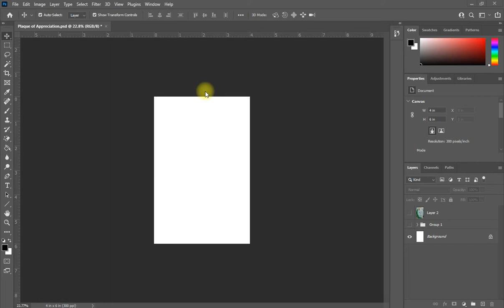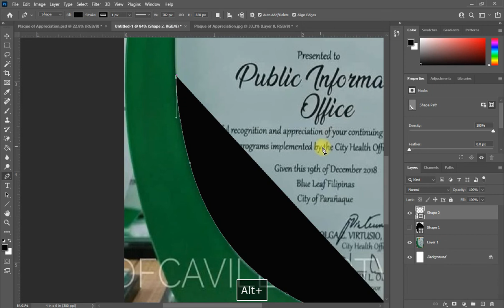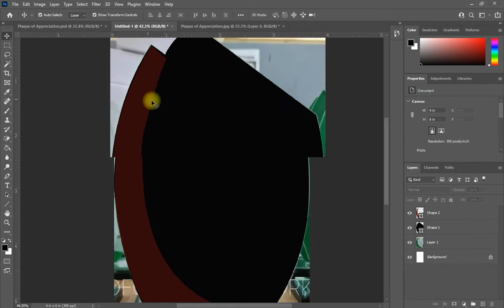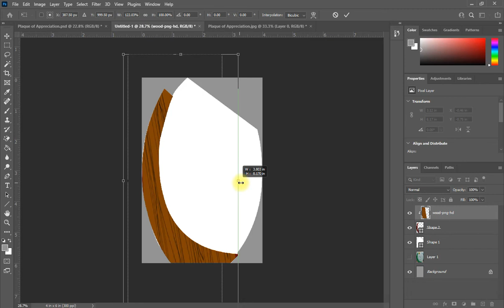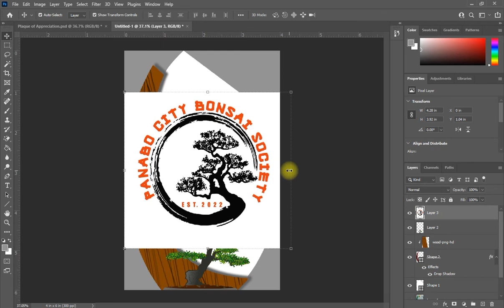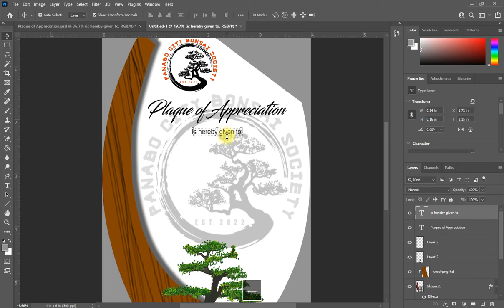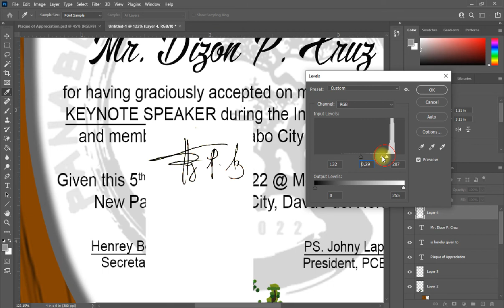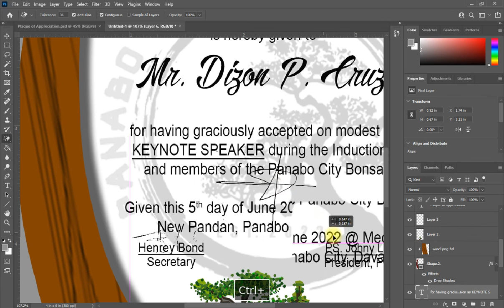How to make PLAQUE DESIGN | BONSAI